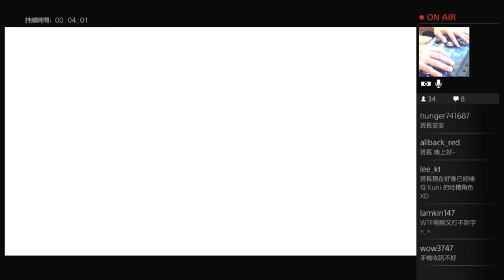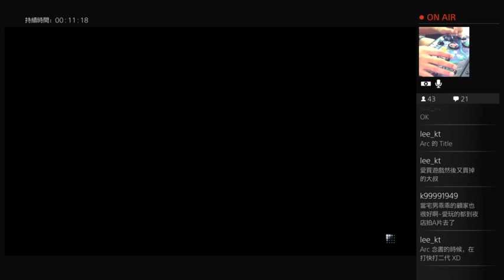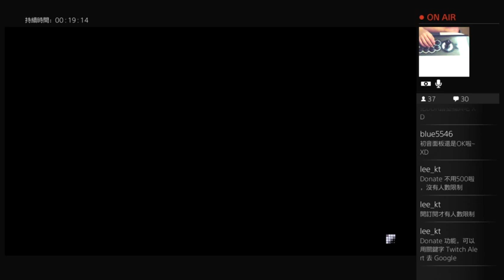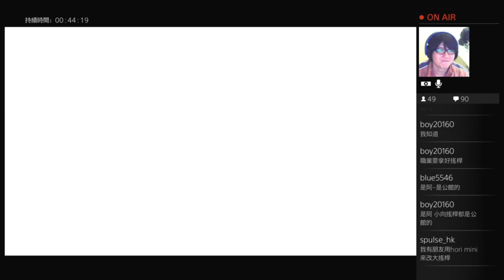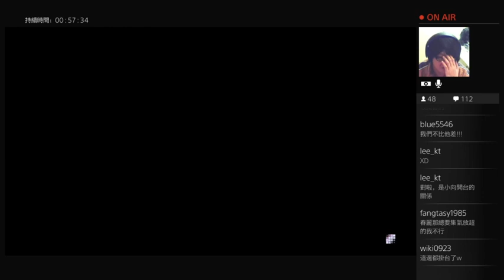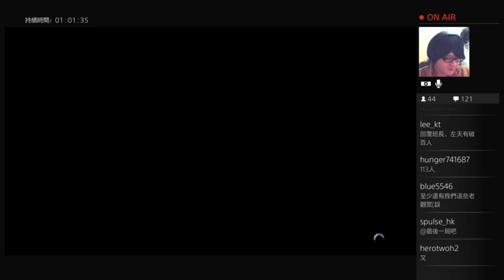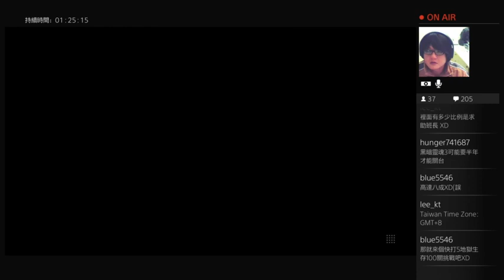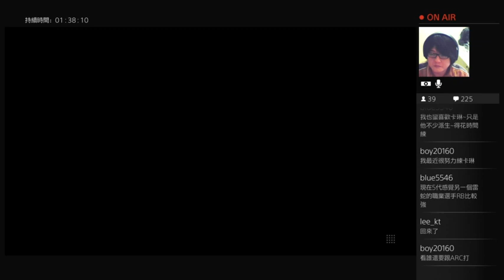160220-日本大遊民:PS4-快打旋風 V/ストリートファイター V/Street Fighter V